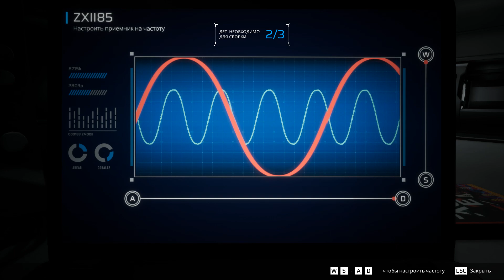Scars Above [RePack от FitGirl] (2023)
RePack от FitGirl